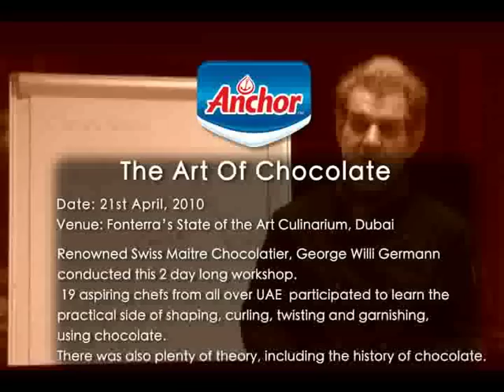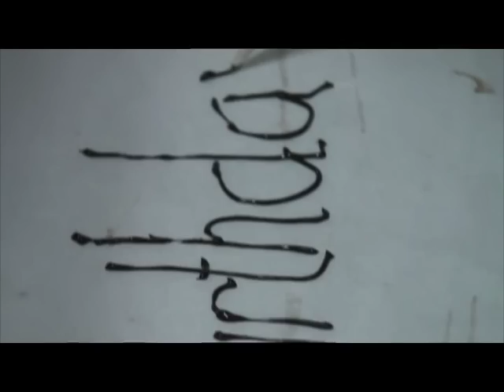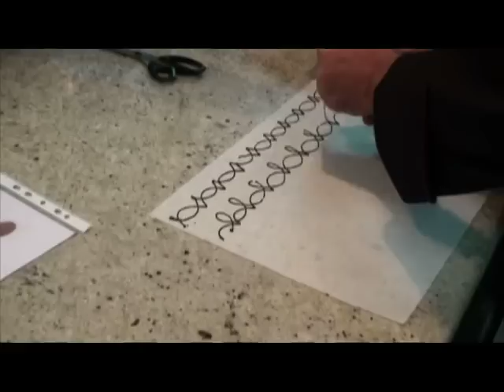The Art of Chocolate